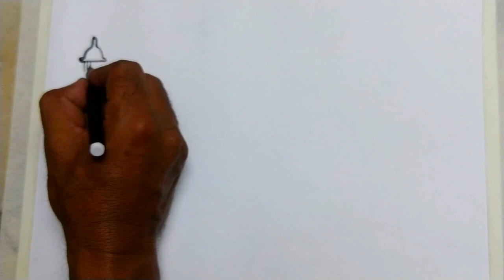Independence day drawing | Republic day drawing | 15 August drawing